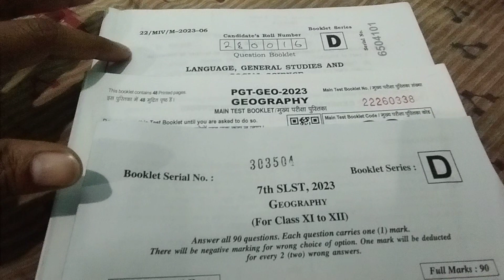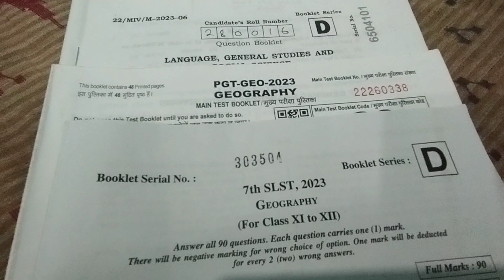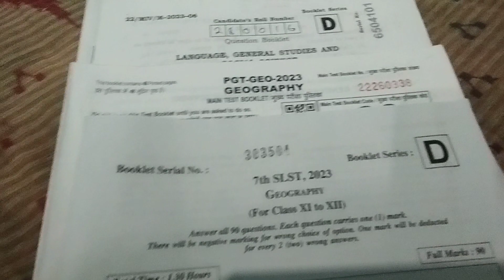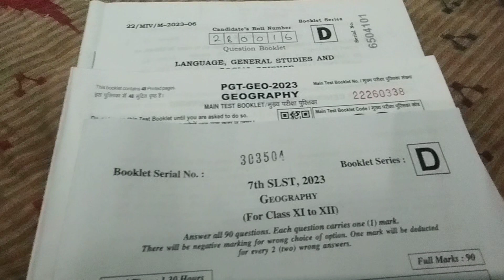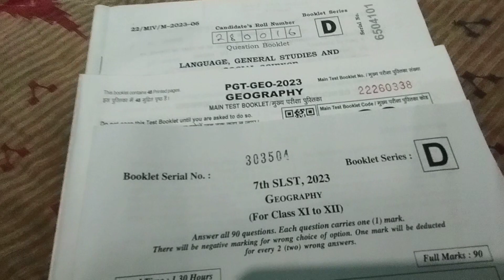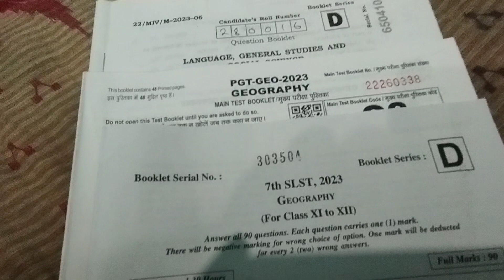What Next of WB Madrasah School Recruitment Exam Failure !!!